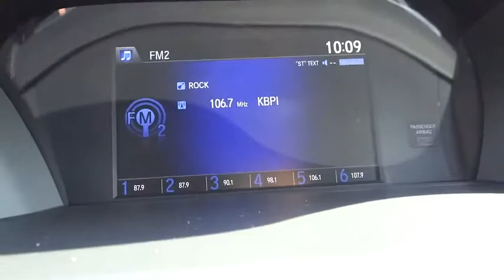2016 Honda Accord Aurora, Denver, Highland Ranch, Parker, Centennial, CO 34645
2016 Honda Accord